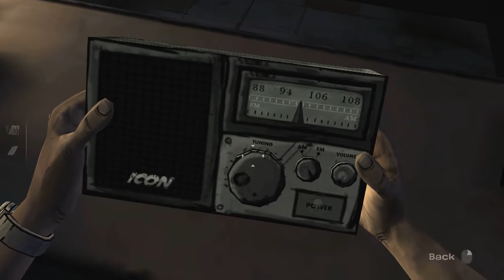The Walking Dead: Episode 1 - Part 3 (No commentary) [HD]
Walkthrough of The Walking Dead: Episode 1
The is no commentary and the loading screens have been removed.